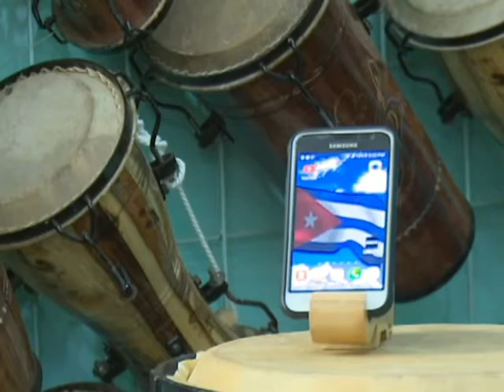Duela a Duela… historia de un tambor (Parte 1)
Desde hace más de dos décadas, un grupo de artesanos del municipio de Calimete en la provincia de Matanzas, contribuyen a difundir la identidad cubana con la creación de instrumentos musicales de percusión como souvenirs.